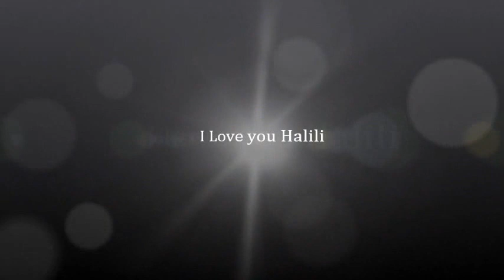Film. King. Halili 0025